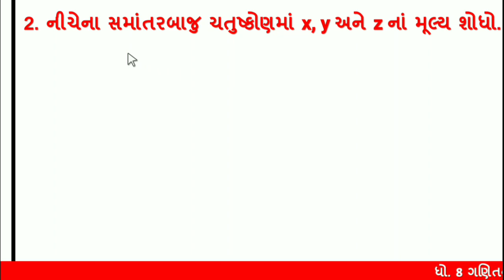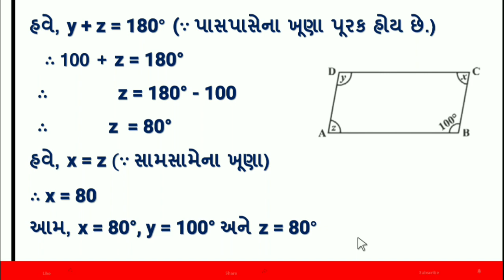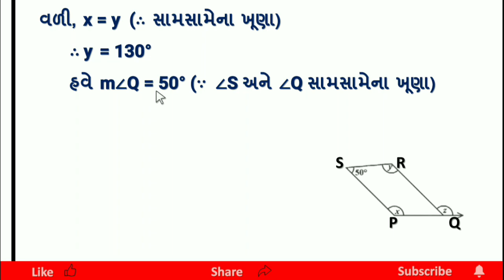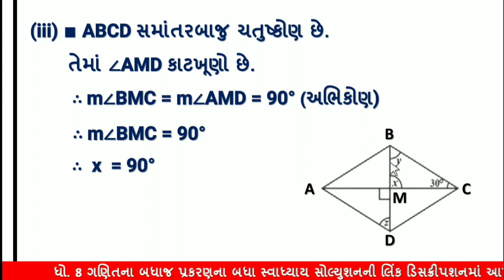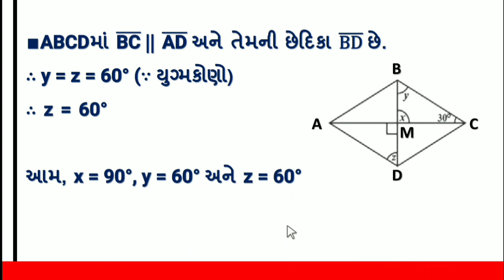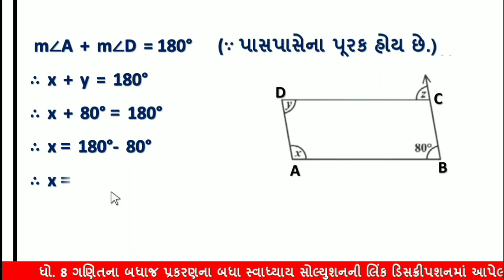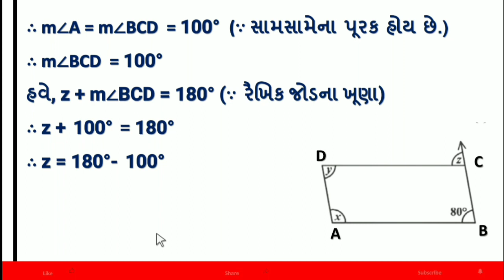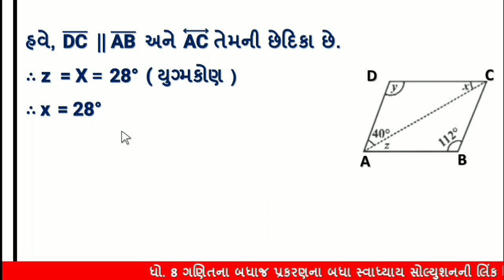dhoran 8 ganit chapter 3 swadhyay 3.3 | dakhalo 2 | std 8 maths ch 3 swadhyay 3.3 | ધોરણ 8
std 8 maths ch 3 gujarati medium swadhyay 3.3 | dakhalo 2 | ગણિત ધોરણ 8 | chapter 3 | ganit dhoran 8 | std 8 maths chapter 3 | std 8 ganit swadhyay 3.3 | ch 3 એકચલ સુરેખ સમીકરણ  | dhoran 8 ganit chapter 3 | dhoran 8 ganit | maths std 8 ch 3 ekchaal surekh samikaran | std 8 maths chapter 3 swadhyay 3.3